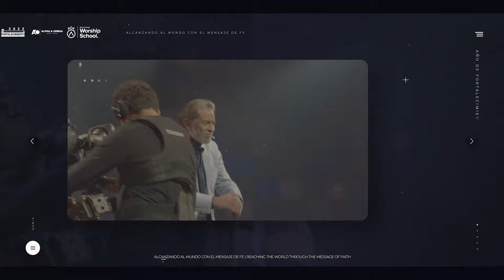EL VIENTO CONTINÚA PENTECOSTÉS PARTE 2 | PASTOR ALBERTO DELGADO